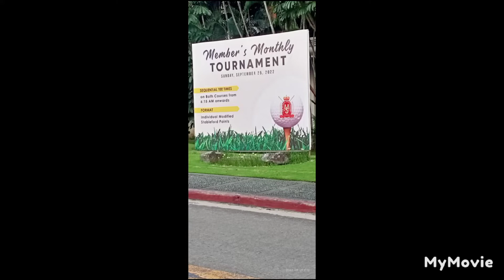Manila Southwoods Golf And Country Club. Hiring for caddie ' to interview..